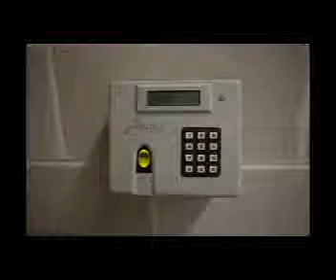TIB Project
Digital Narrative Project for Visual Media Fall 2017